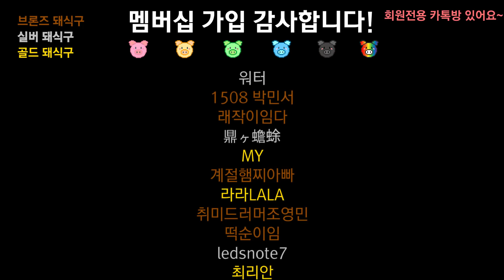폭염에 녹아버린 페럿에게 대리석을 선물해 줬더니…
페럿도 아이스크림 나도 아이스크림이 되었다.